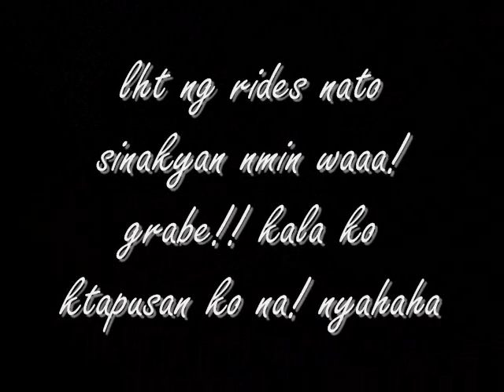rides at tokyo dome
feb 22 we went to tokyo dome and enjoyed the rides there..